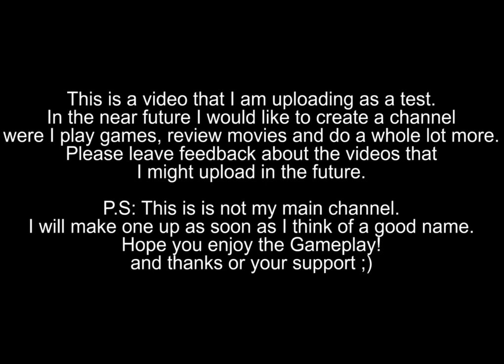Mario Kart test please help